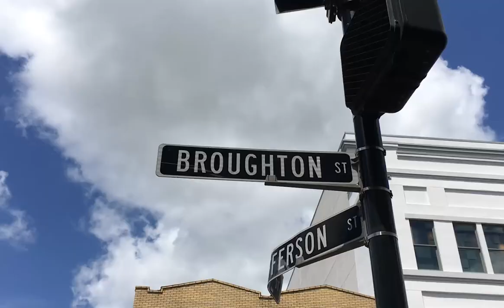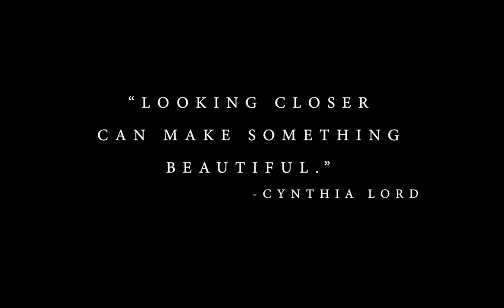Look Closer | Ethnographic Film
Sarah Cardini
Robbie Gonyea
Will Fritz
Chandler Williams